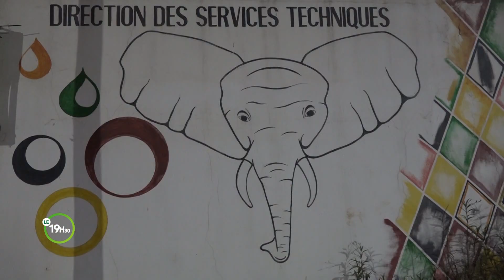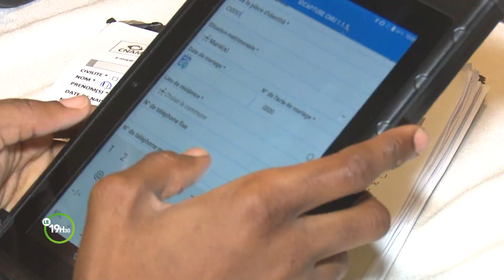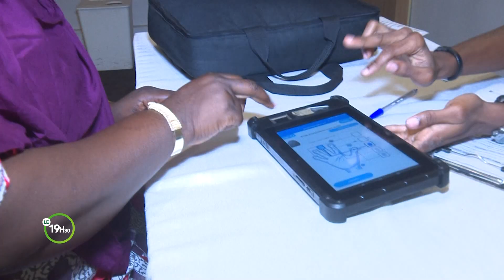Le 19 Heures 30 de RTI 2 du 13 décembre 2022 par Affissiata Dosso Karamoko